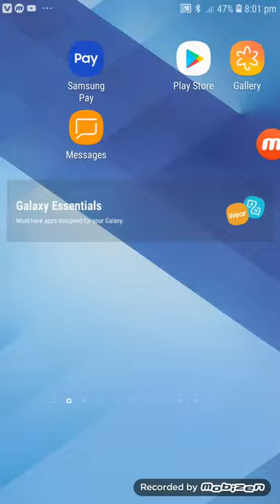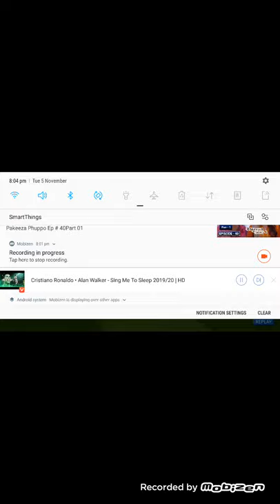playing Dream League (mir hamza) mir